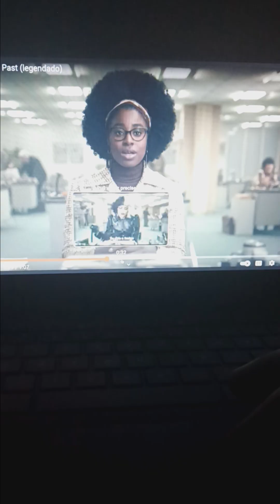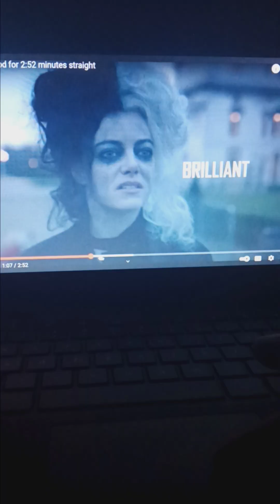"Boog 2" Part 5 - Creulla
Ursa meets her Fairy Godmother Creulla and then had a Argument with Boog.

Cast
Creulla as Fairy Godmother